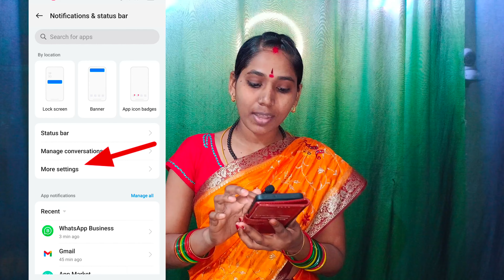How to See Deleted WhatsApp Chat History 🤔 || Delete అయిన WhatsApp Chat History మొత్తం 1సెకండ్ లో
Follow myMoj

A.Srilatha

Published by
Sr creative thought Channel Owner
Srilatha.